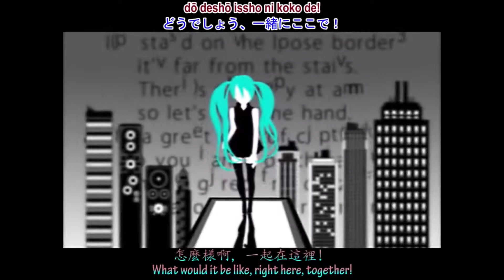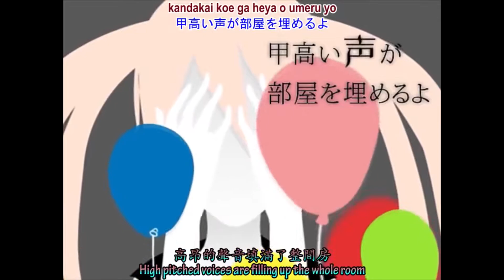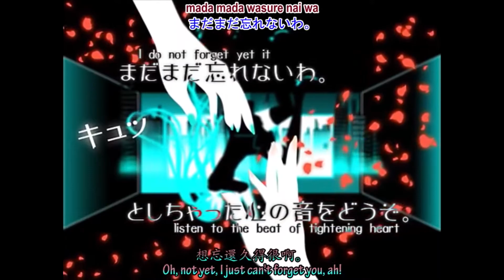【VOCALOID】ワールズエンド・ダンスホール【Tonio & LUMi_trial】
Please watch in HD and listen with headphones for the best result!

So on VOCALOID Amino I'm in a roleplay group and I keep getting inspired to make covers because of it.

This was also to test the Japanese to English phoneme converter for Tonio.

Credits-
song, video: wowaka
VSQx: lucifer
Tonio: Zero-G
LUMi: AVA